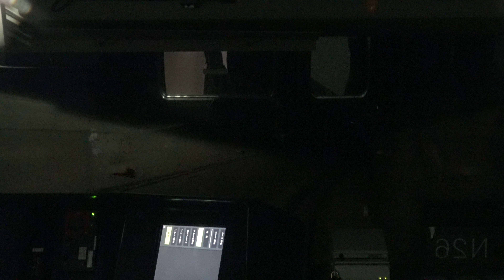【4K前面展望】JR東日本 南武線 分倍河原~川崎